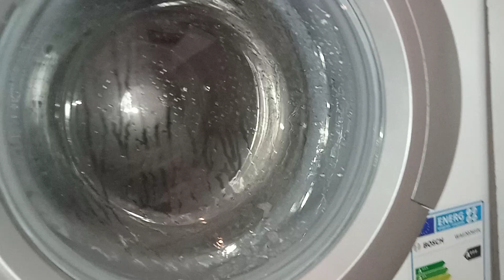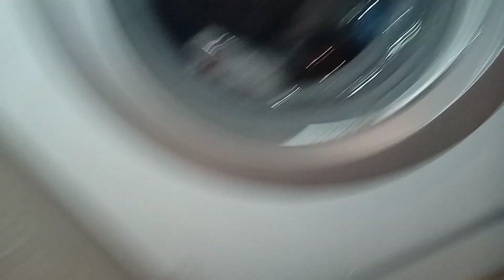service mode spin